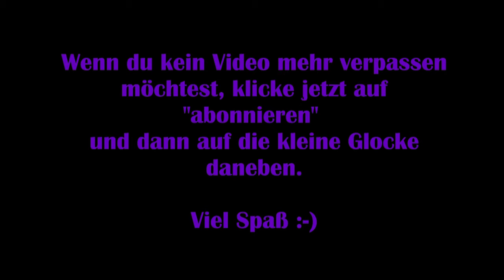Stranded Sails #03 – Eine neue Heimat [Deutsch] [Lets Play]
Wir haben unsere Heimatstadt verlassen und segelten zu unserem neuen Zuhause. Doch uns erwischte ein Sturm und nun sitzen wir mit dem Rest der Mannschaft auf einer einsamen Insel fest – ohne Nahrung, ohne Zuflucht, ohne Heimat.

Das Leben ist nicht leicht, als gestrandete Seefrau, doch mit der tatkräftigen Unterstützung unserer Freunde werden wir uns eine neue Heimat aufbauen.

Viel Spaß :-)

Technische Details:
Aufnahmetool: GeForce Experience
Bearbeitungsprogramm: VideoPad Video Editor
Mikrofon: Auna MIC-900B USB Kondensator Mikrofon für Studio-Aufnahmen

Release: 17. Oktober 2019
Entwickler: Leonbomb Entertainment
Publisher: Rokaplay, Maple Whispering Ltd.
Genre: Indie, Simulation
Entwickelt für: PC
FSK: 6

StrandedSails # StrandedSailsDeutsch # StrandedSailsLetsPlay